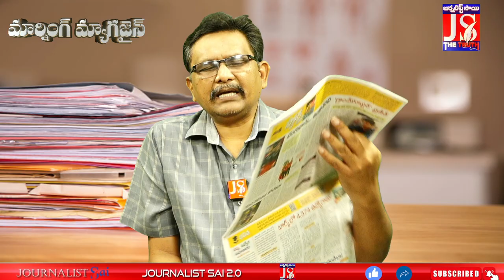అవినీతి సామ్రాజ్యంపై జగన్ ఉక్కుపాదం